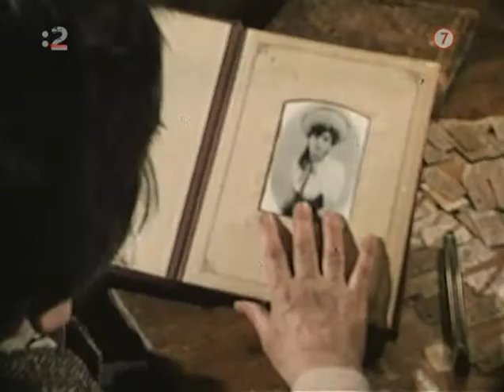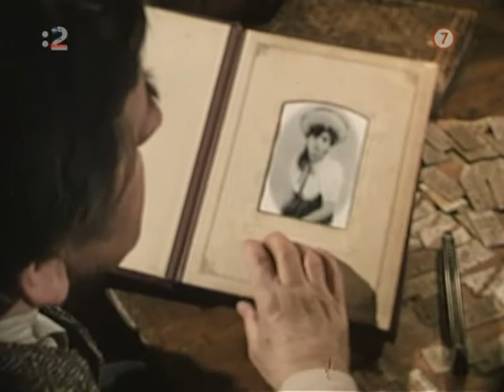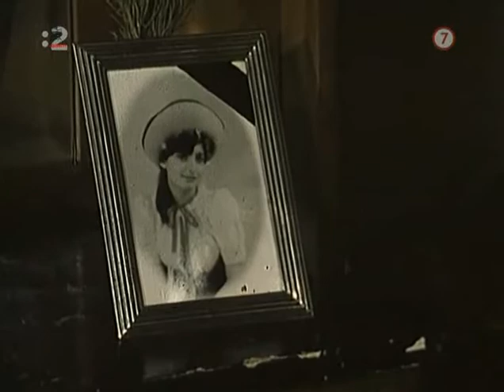Vláčik do stanice víťazstvo (1985)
Príbeh železničiara na úzkokoľajnej trati v horách, odohrávajúci sa v posledných dňoch pred oslobodením.
Jožo Paparčík je prednostom na staničke úzkorozchodnej železnice niekde v horách ďaleko od ľudí. Zdanlivý pokoj pred koncom vojny mu narúša iba spojka partizánov a partizáni sami. Železnička v zime v záľahách snehu nepremáva, a tak si kráti čas rozhovormi s fotografiou svojej mŕtvej ženy, chovaním kôz a varením teplej stravy pre partizánov